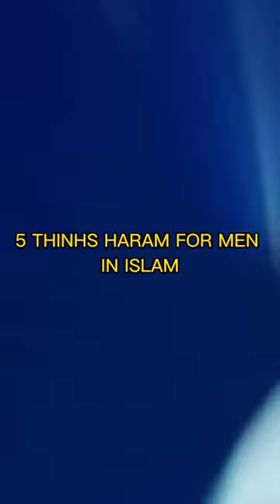5things haram for men in islam